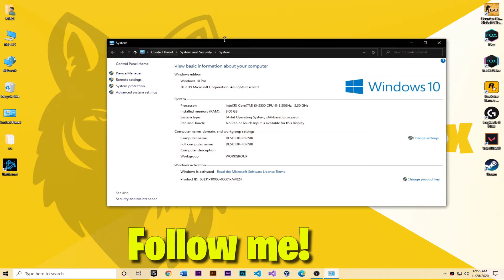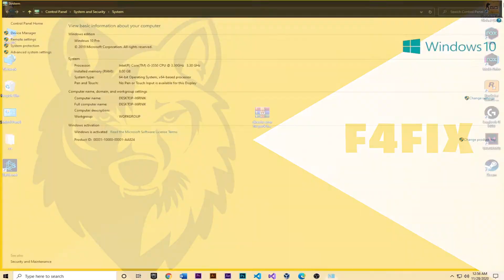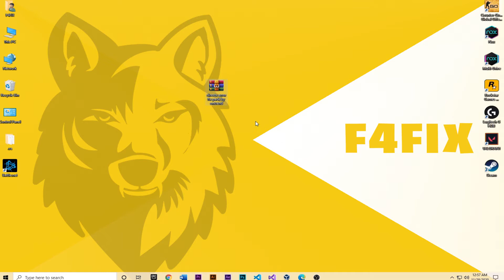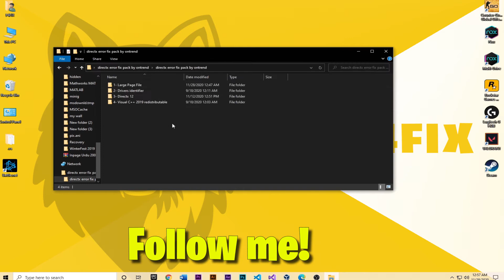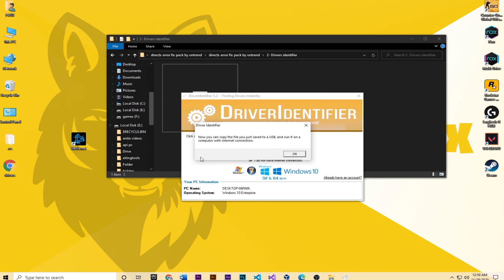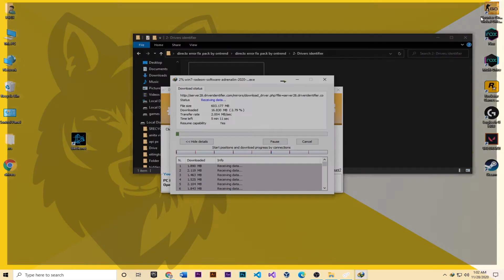Call of Duty Warzone " DirectX Encountered An Unrecoverable Error" || Fixed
This tutorial will teach you how to fix Call of Duty Warzone DirectX error at startup. How to fix  Call of Duty: Warzone Fatal Error. Dev Error. DirectX Encountered An Unrecoverable Error in Windows 10.

/ NOTE \

My Computer (PC) Specs:CPU: Intel Core i5-3550
GPU: GeForce GTX 950
RAM: 8 GB
Motherboard: MSI-7817
Power Supply: EVGA 80 Plus Bronze 500W1 x

Western Digital 500GB Hard Drive